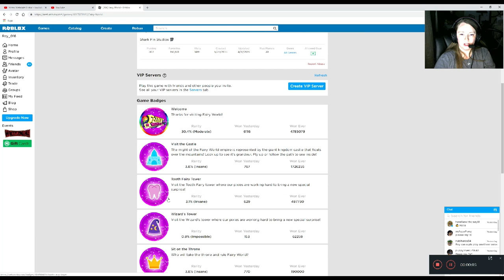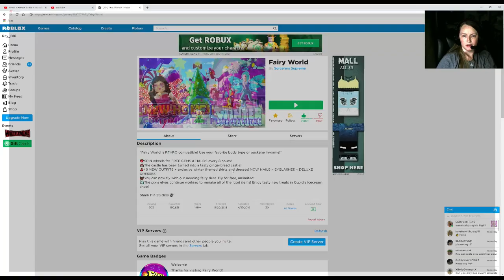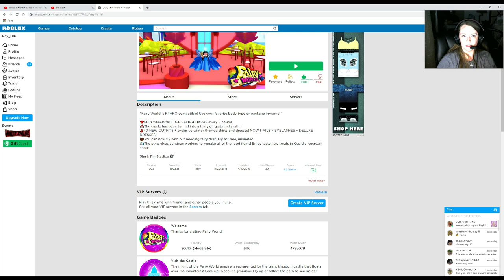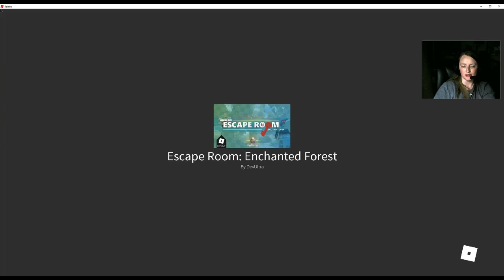Fairy Island and Escape Room Egg Hunt Step by Step Guide-Scrambled in Time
Here I will show you step by step on how to find the eggs for both Fairy Island and Escape Room for the new Scrambled in Time Egg Hunt!
We go to Fairy Island first!